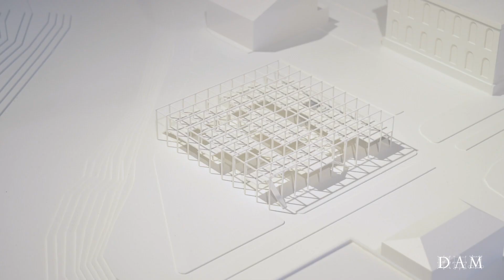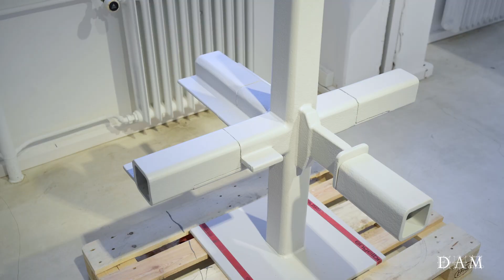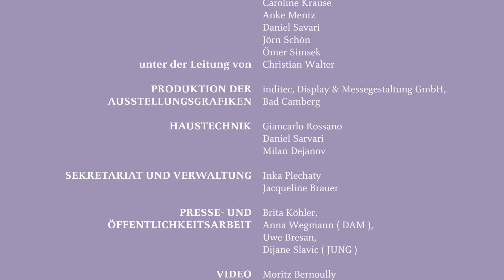DAM Preis 2024 Ausstellungstrailer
Besonders beeindruckt war die Jury von dem wundervoll leichten, offenen Studierendenhaus auf dem Campus der Technischen Universität. Die filigrane Struktur des Gebäudes ist zudem äußerst nachhaltig, denn die Stahl-Glas-Konstruktion ist vollständig demontier- und wiederverwendbar. Zur Vorgeschichte gehört ein ungewöhnliches und nachahmenswertes Wettbewerbsverfahren, das an der Architekturfakultät unter den wissenschaftlichen Mitarbeitenden ausgeschrieben und selbst organisiert wurde.

Seit 2007 werden mit dem DAM Preis jährlich herausragende Bauten in Deutschland ausgezeichnet. 2024 wird der Preis vom Deutschen Architekturmuseum (DAM) bereits zum achten Mal in enger Zusammenarbeit mit JUNG als Kooperationspartner vergeben.

Film von Moritz Bernoully